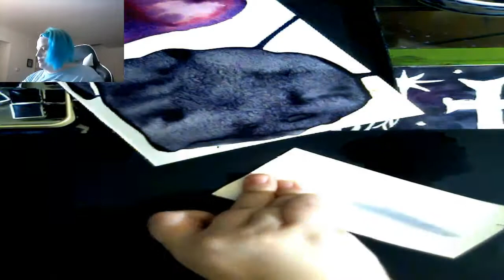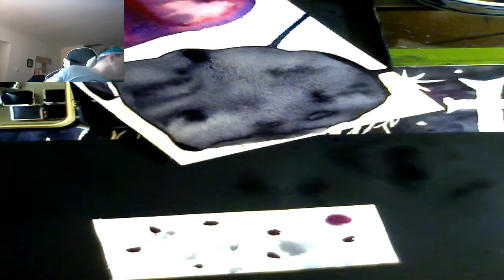Fun With WaterColor SoloColor Play (Daniel Smith Extra Fine WaterColors)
*^-^*Ello  Ello Ello Dolls, *^-^*Ello  Ello Ello Dolls, Well as you may already know I got a few Daniel Smith Extra Fine Watercolor and I have been just loving the colors so so much! I wanted to share a bit of Water Play Fun with you Dolls I took a short video the other night and posted it for ya'll but I wanted to do one better so I went ahead and made this Fun With Watercolor short video. Just playing with one color at a time, first Rose of Ultramarine which I just love the way it shifts with the water. And than Neutral Tint while not as vibrant as Rose of Ultramarine this color is a nice balance for the two more vibrant colors I picked up this time around. In total I picked up 4 colors. Like I sad I made a quick video (A In Real Life Video) those colors are MoonGlow and Ultramarine Turquoise check out my last video to see those colors in ACTION! Well Dolls I really Hope you enjoy this video and stick around for more fun videos!! *^-^*

U can also check my info on Twitch.tv DJkittyruby is my tag name there!